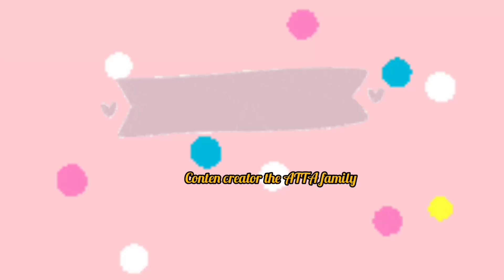atta aurel romamtis banget | ameena lagi belajar mewarnai